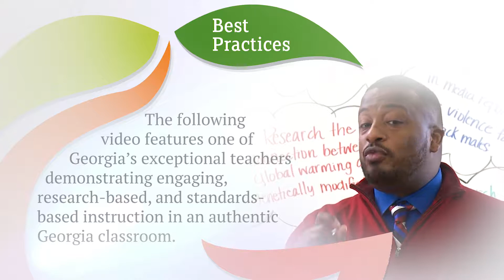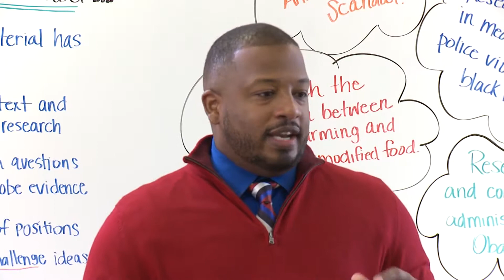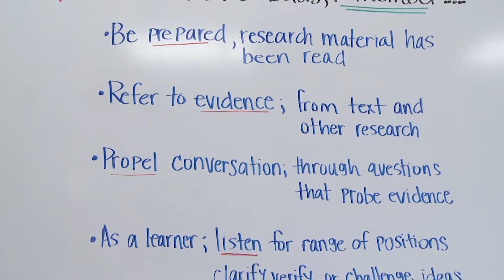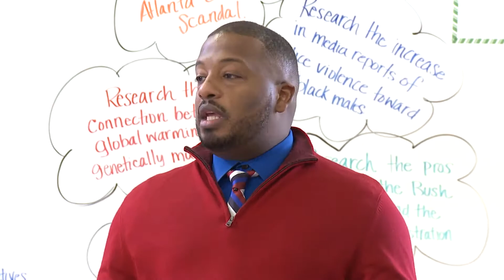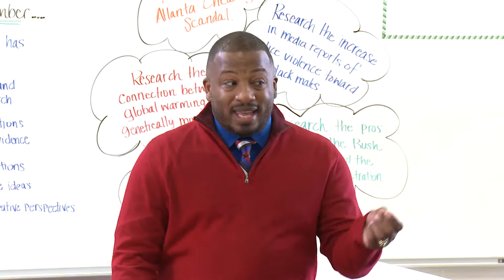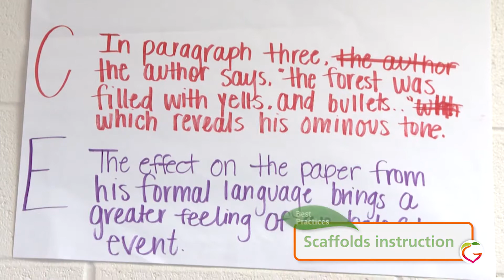GaDOE ELA Best Practices Zackory Kirk, 11th Grade